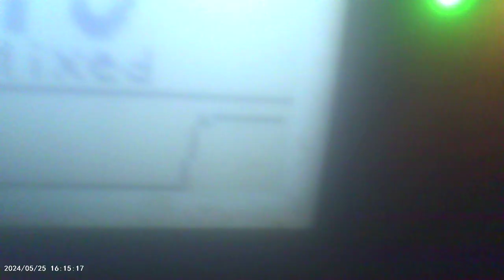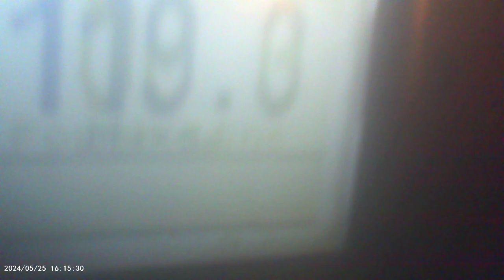this shows EMF levels after i shut off WIFI.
RF signals are none existent, but I still get hit with some signal on RF spectrum and I show.